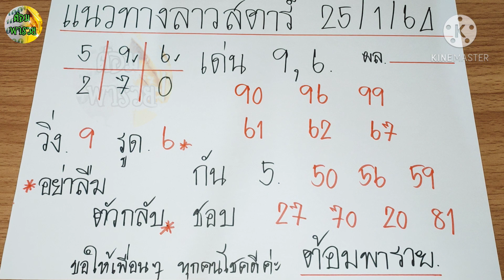แนวทาวหวยลาวสตาร์ วันที่ 25/1/64/หวยลาวสตาร์วันนี้/หวยลาวสตาร์แม่นๆ/ต้อมพารวย